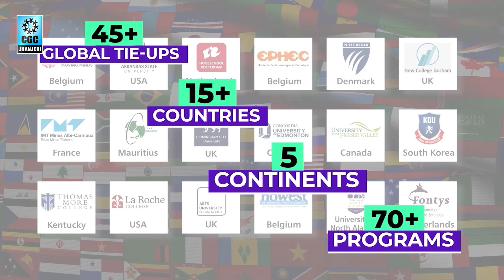B.Tech. Robotics and AI | CGC Jhanjeri | Admissions Open 2022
Are you looking to pursue studies in robotics and AI?

Go with B.Tech in Robotics and Artificial Intelligence at North India’s fastest growing educational institute, Chandigarh group Of Colleges, Jhanjeri wherein, the program is shaped by leading global professionals, for a seamless transition of creating job-ready graduates.

Join today, and get hands-on experience in the ever-growing industry.

Admissions are open for 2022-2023 session.

Admissions are open.